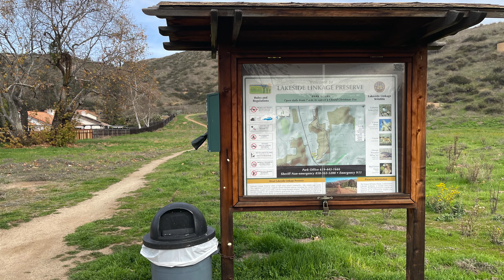Lakeside Linkage Preserve | Lakeside, CA | Extended Cut | 4K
Lakeside Linkage Preserve Trail is a 2.04 mile trail with 404 feet of elevation gain and is located in Lakeside, CA. This trail has some steep elevation gain, but provides a great workout, and is easy to access!

*** Activity Tracking ***
Garmin InReach
Garmin InReach Screen Protector
Garmin Instinct Watch
Garmin Instinct Watch Band

*** Main Trail Camera Setup ***
GoPro Hero7 Black
GoPro Karma Grip x2
ND Filters (helps cut harsh light & improve video quality)
Chest Mount for Biking
Extension Cable for Biking

*** Iphone Vlogging ***
Iphone 12 Pro Max 256GB
Iphone Stand
Iphone Tripod Mount
Video Micro

*** Studio Setup ***
Main Camera (EOS R)
RF 15-35mm (lens)
Zoom H6 (audio)
Sennheiser MKE600 (mic)

*** Hiking Gear ***
Water Bladder
Trecking Poles
First Aid Kit
Hiking Backpack

This is presented for informational use only. Please make sure to do your own research before attempting this adventure. I make no warranties on this information as the adventure details could change without notice.